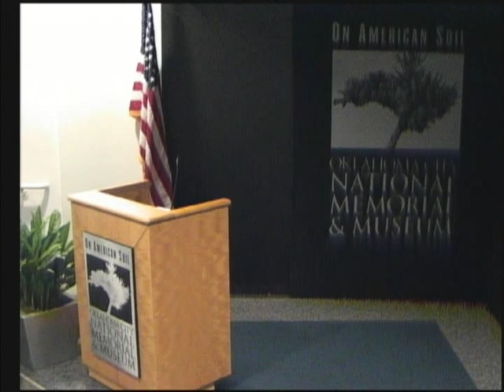First Person Summer Series Features Charlie Hanger